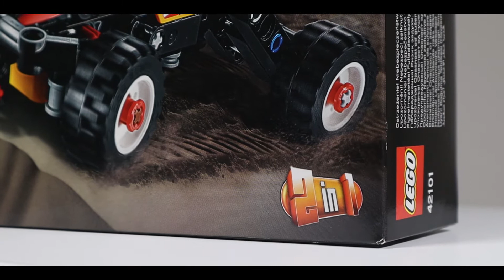LEGO Technic 2in1 42101 Buggy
Buggy
Prices: £8.99 / $12.99 / 9.99€
Year: 2020
Item: 42101
Pieces: 117
Age: 7+